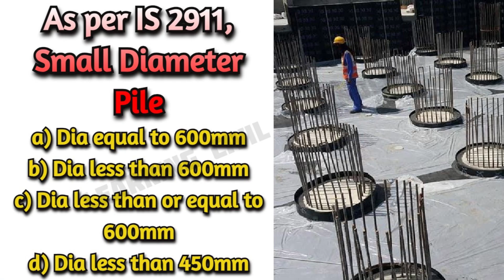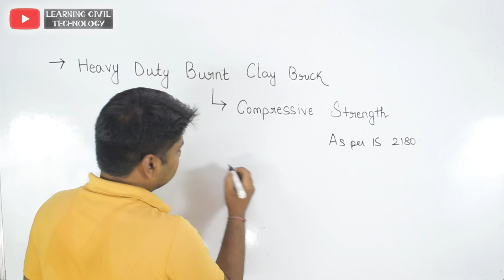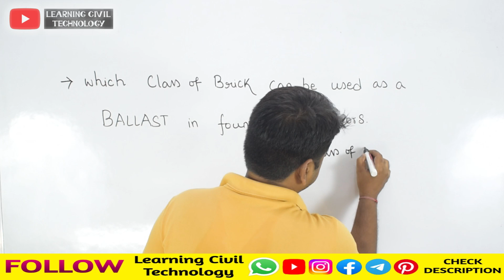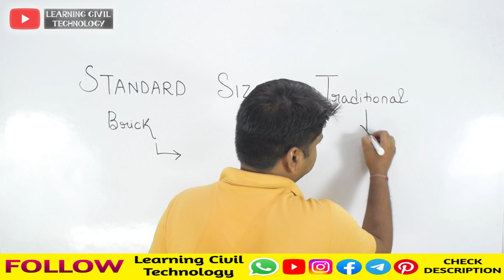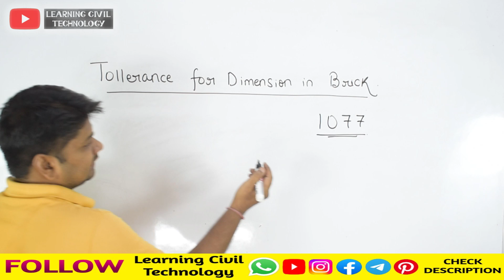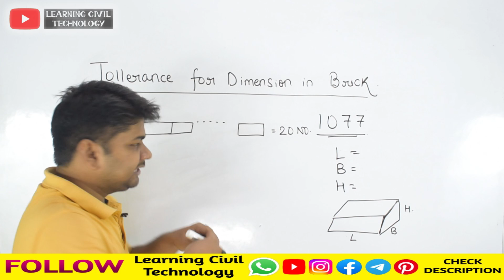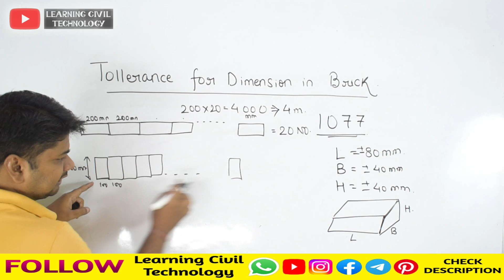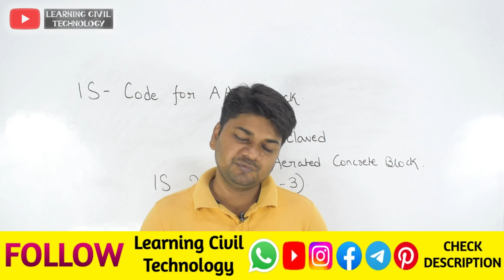Basic Civil Engineering Knowledge about Brickwork for Interview | Learning Civil Technology